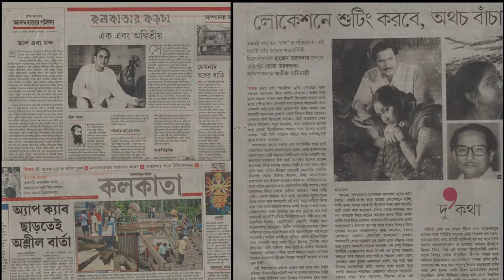Cinema Memory Project | Rajen Tarafdar | Indian Cinema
Cinemaazi brings you an unprecedented look into one of the most fascinating filmmakers of Indian cinema - Rajen Tarafdar. Ujjal Chakraborty sits down with his son Gora Tarafadar, to bring back the memories of the acclaimed director of Ganga, Palanka and Antariksha and the writer of Sansar Simantey and Ganadevata.